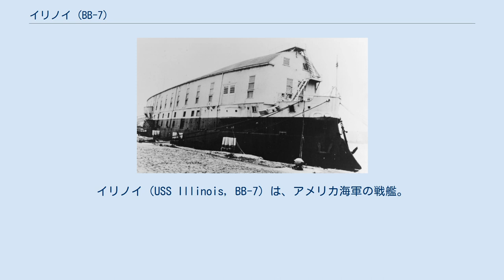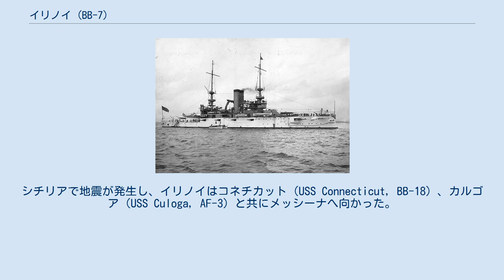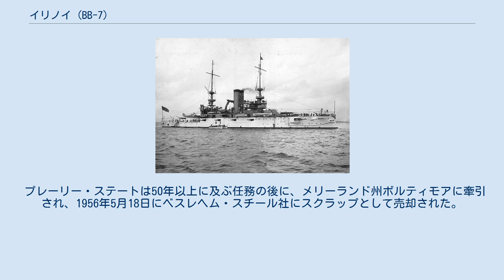イリノイ (BB-7)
イリノイ（USS Illinois, BB-7）は、アメリカ海軍の戦艦。
イリノイ級戦艦の1番艦。
艦名はイリノイ州にちなむ。
 イリノイは1897年2月10日にバージニア州ニューポート・ニューズのニューポート・ニューズ造船所で起工した。
1898年10月4日にナンシー・レイターによって命名、進水し、1901年9月16日に初代艦長ジョージ・A・コンバース大佐の指揮下就役した。
 チェサピーク湾での整調および訓練の後に、イリノイは1901年11月20日にルイジアナ州アルジャースに向けて出航し、新造浮き乾ドックの試験に使用された。
1902年1月にニューポート・ニューズへ戻り、2月15日から2月28日までR・D・エヴァンズ少将の旗艦となり、この間にプロイセン王国の皇太子ハインリヒの歓迎式典を行っている。
その後アレント・S・クラウニンシールド少将が座乗し1902年4月30日にニューヨークを出航、5月18日にナポリに到着し、ここでクラウニンシールド少将はヨーロッパ艦隊の指揮を執った。
イリノイは訓練及び各種記念式典への参加任務に従事し、1902年7月14日にノルウェーのクリスチャニアで座礁、修理のためイギリスに戻らなければならなかった。
イリノイは1902年9月1日までチャタムに留まり、その後地中海および南大西洋での艦隊演習に参加した。
 イリノイは1903年1月10日にヨーロッパ艦隊から配置換えとなり、北大西洋に配属された。
その後艦隊演習、砲術及び航海訓練、各種の式典に参加し1907年12月にグレート・ホワイト・フリートに合流し世界巡航に参加する。
セオドア・ルーズベルト大統領による観閲の後、大艦隊はハンプトンローズから歴史的な巡航に出航した。
大西洋艦隊はサンフランシスコ湾で1908年5月8日に太平洋艦隊と合流した。
海軍長官による観閲の後、連合艦隊は巡航を続けた。
艦隊はオーストラリア、日本、セイロン島および他の国々を訪れ、1909年1月3日にスエズに到着した。
シチリアで地震が発生し、イリノイはコネチカット（USS Connecticut, BB-18）、カルゴア（USS Culoga, AF-3）と共にメッシーナへ向かった。
被災者への支援活動の後、イリノイは1909年2月22日にハンプトンローズに帰還、艦隊と再合流する。
艦隊の帰還後ルーズベルト大統領は観閲を行い、アメリカ海軍の威容を世界に向けて誇示した。
イリノイは1909年8月4日にマサチューセッツ州ボストンで退役した。
 イリノイは予備役として1912年4月15日に予備役艦隊で保管されたが、11月2日に再就役し、大西洋艦隊での冬季艦隊演習および戦闘演習に参加した。
1913年および1914年の夏にイリノイは海軍兵学校の士官候補生を乗せヨーロッパへの訓練巡航を行った。
1919年にはフィラデルフィア海軍造船所入りし、その後1921年10月23日に海軍民兵の訓練に使用するためニューヨーク州に貸し出された。
 プレーリー・ステート IX-15 ワシントン海軍軍縮条約の結果イリノイは削減の対象となり、1924年にニューヨーク海軍工廠の兵器庫として使用されることとなり、ニューヨーク予備役艦隊に配属された。
その後同所でイリノイは30年以上係留され、その間の1941年1月8日には IX-15 と船体番号が変更され、艦名はプレーリー・ステート（USS Prairie State, IX-15）と変更された。
第二次世界大戦の間、プレーリー・ステートはニューヨークで海軍予備役兵の訓練学校として使用され、戦後は予備役部隊用の宿舎として1956年12月31日までニューヨーク州に貸し出された。
 プレーリー・ステートは50年以上に及ぶ任務の後に、メリーランド州ボルティモアに牽引され、1956年5月18日にベスレヘム・スチール社にスクラップとして売却された。